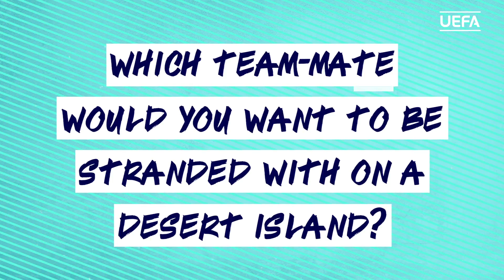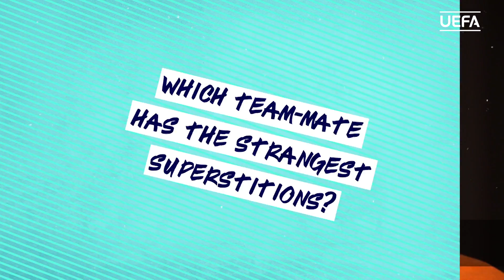ON THE SPOT: Which SHAKHTAR team-mate would MAYCON want to be stranded with on a desert island?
Watch Shakhtar Donetsk's Brazilian duo Júnior Moraes and Maycon answer some quick-fire questions about their lives and careers...